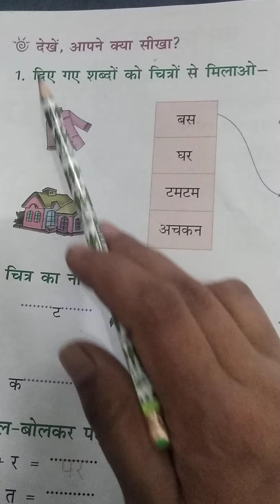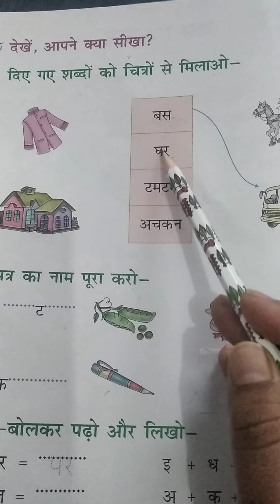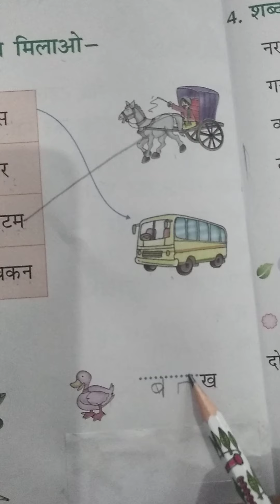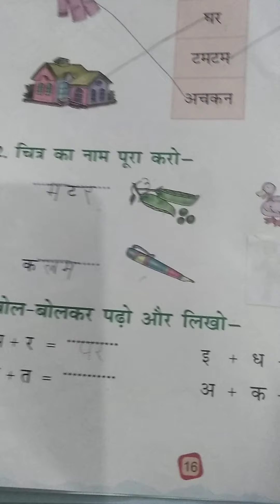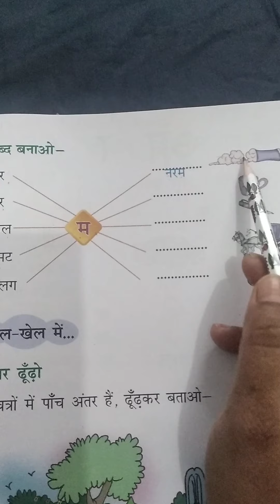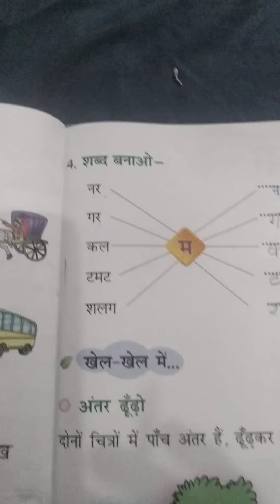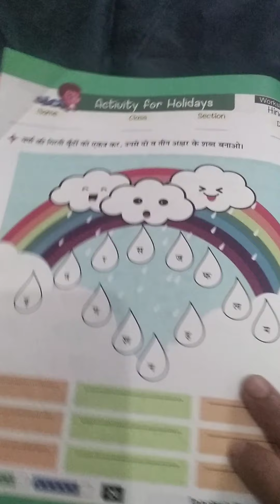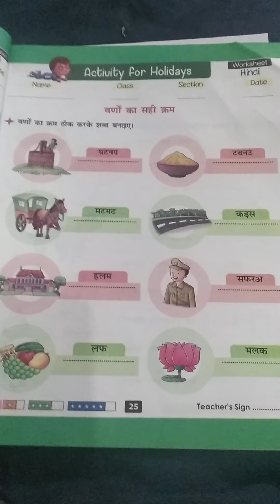Class first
21April2020